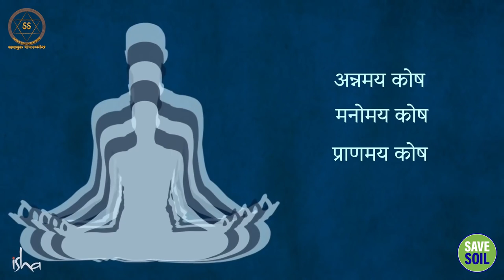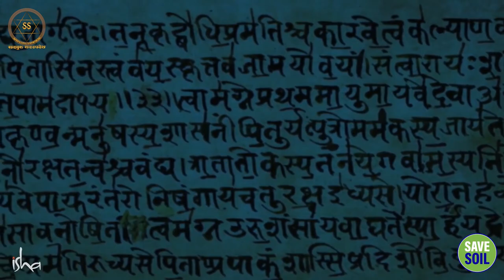क्या संगीत से चक्र जागृत हो सकते है?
Can music awaken the chakras?

सद्गुरु को ध्वनि के महत्व के बारे में बात करते हुए सुनें और कैसे संगीत के कुछ रूपों का उपयोग आपके चक्रों को सक्रिय करने और किसी के आध्यात्मिक विकास में सहायता करने के लिए किया जा सकता है।

Listen to Sadhguru talk about the significance of sound, and how certain forms of music can be used to activate your chakras and assist in one’s spiritual evolution.